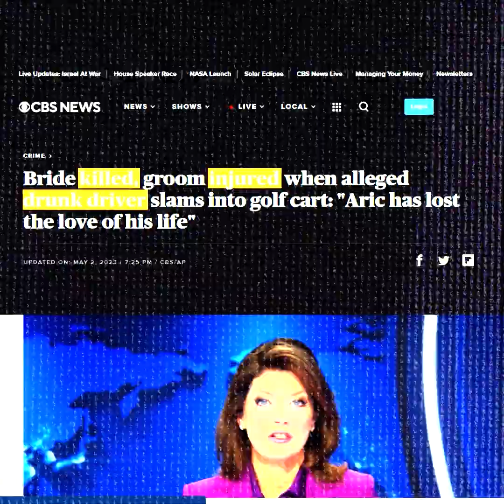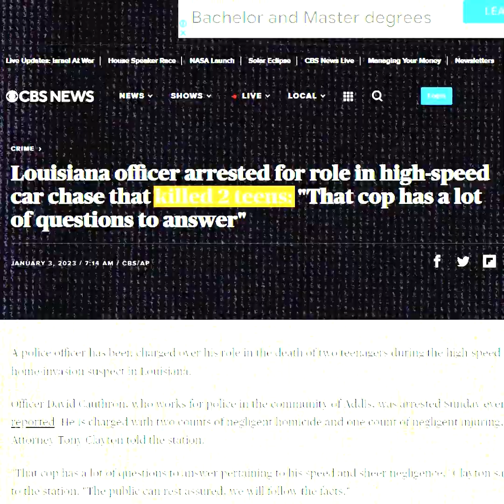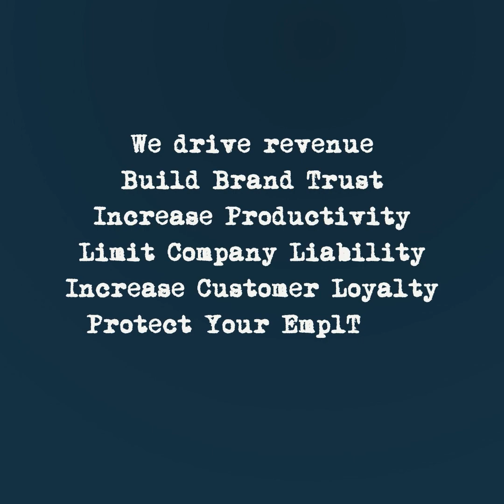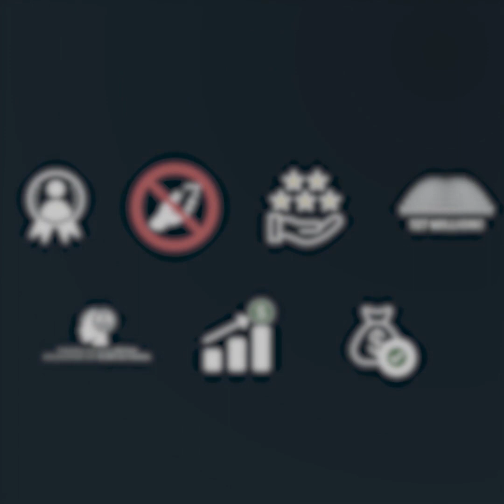Hartford Financial Services Group Review – Distracted Driving Assessment – Current Grade F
Hartford Financial Services Group Reviews - Distracted driving is the #1 cause of employee’s deaths in the nation.